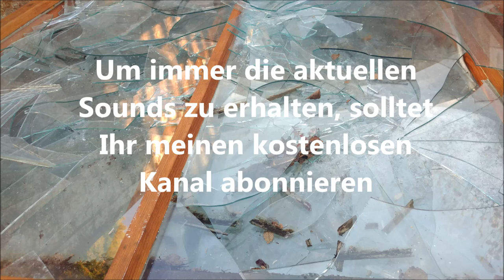ASMR Glasscheibe geht kaputt Fensterscheibe zu Bruch Window broken destroy Geräusch Sound Klang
Adresse für Fanpost oder Produkte zum Testen:
Tom Zuschlag
z.Hd. Zusch Vinzenz
Nordstr. 34 E
01917 Kamenz In diesem Video hört Ihr wie ein Glasscheibe zu Bruch geht.

In meinen Videos bekommt Ihr Sounds und Geräusche aus dem Alltag, sowie aus weniger alltäglichen Situationen zu hören.